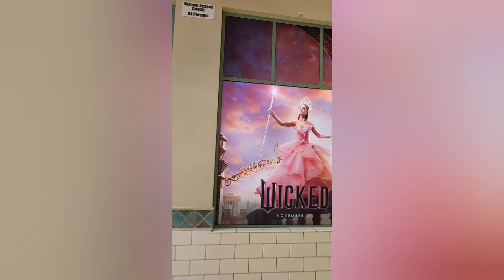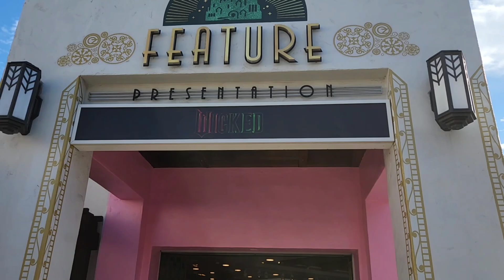💗🛍💚 Checking out everything WICKED at Universal Studios Hollywood!